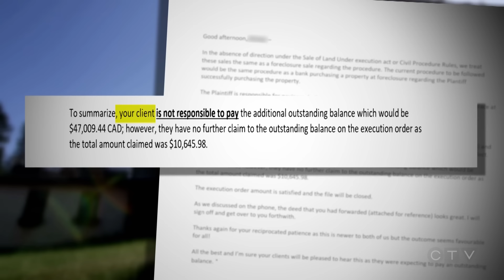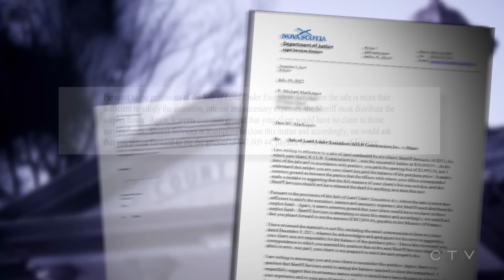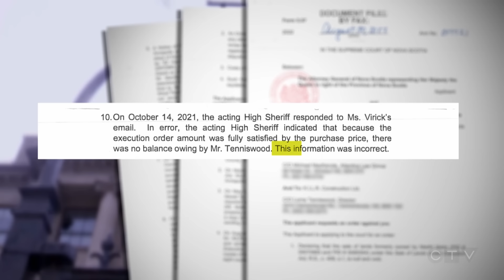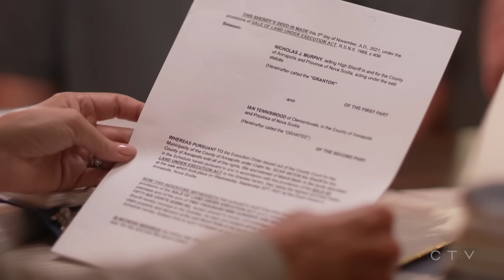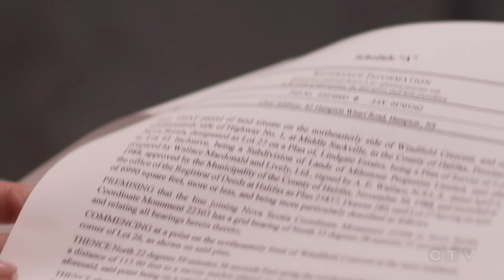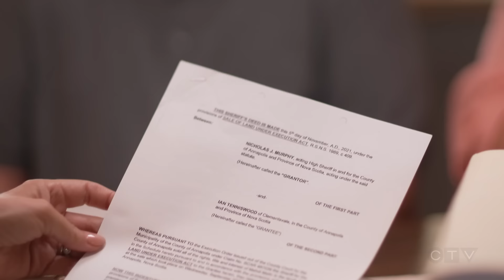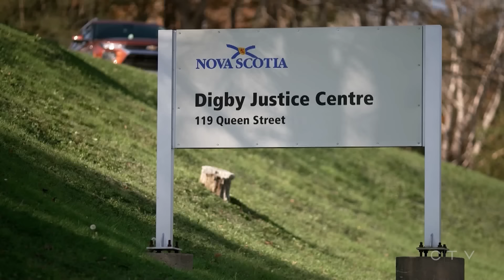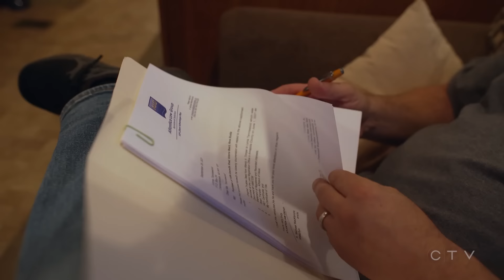THE HAUNTED HAMPTON HOUSE, PART 2: AUCTION ERRORS SPARK A LEGAL BATTLE | W5 INVESTIGATION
An oceanfront home with an historic lighthouse in the front yard is embroiled in a legal tug of war among the former owner; a couple who bought it at auction; and the government of Nova Scotia. Who deserves the Haunted Hampton House?